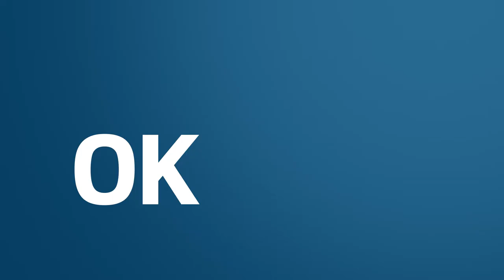Chris Salters | Freelance Editor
Chris Salters is a freelance video editor, motion graphic designer, and compositor based in Dallas/Fort Worth, TX.  Remote capable and 8K ready.